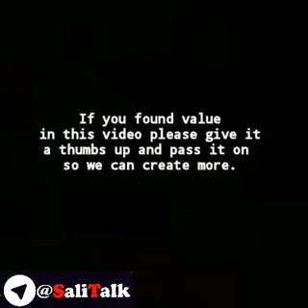خارق العاده ترین مجسمه ها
کلیپی از زیباترین و خارق العاده ترین مجسمه های دنیا که هوش از سرتان می برد!

وقتی هوش و هنر یک انسان، جماعتی را مبهوت خویش می کند!